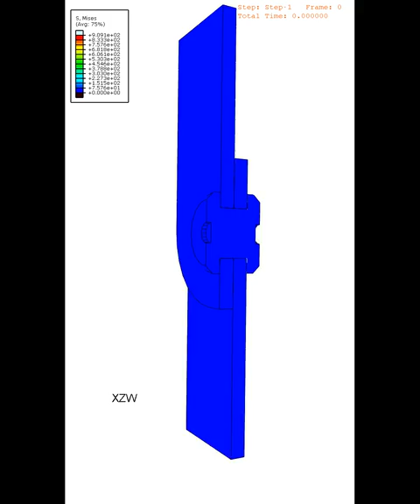Assembly - Pin joint FEA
FEA of a pin joint assembly